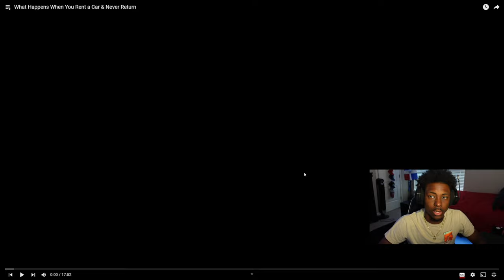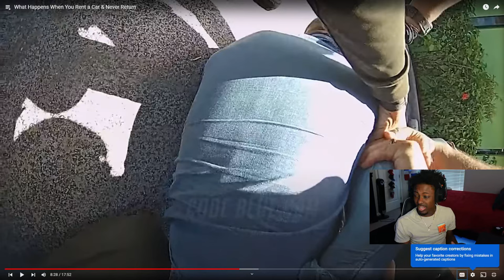What Happens When You Rent a Car & Never Return *Reaction*